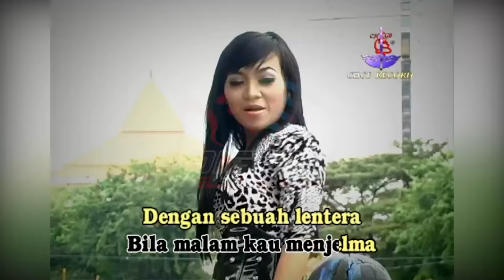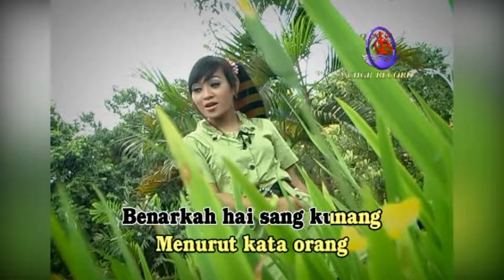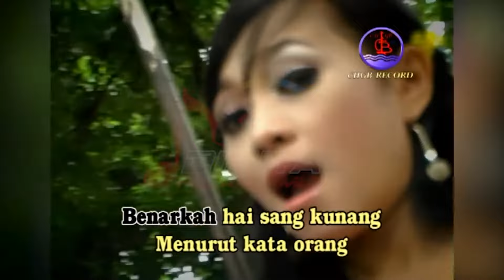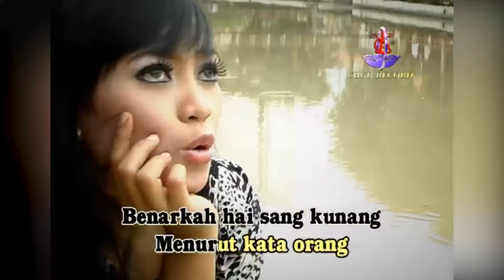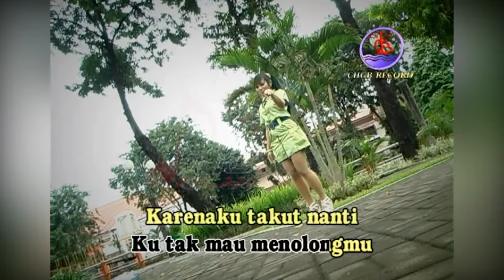Ina Samantha - Kunang Kunang (Official Music Video)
Full Album Dangdut Kenangan Palapa EMEN, goyang dulu yuk bersama lagunya "Kunang Kunang''

Di DPM Dangdut Station, kamu bisa temuin lagu-lagu official dari Ina Samantha dan tentunya lengkap dengan playlistnya!